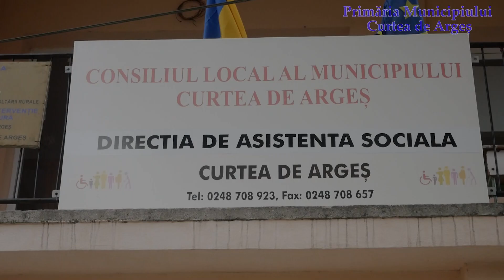Direcția de Asistență Socială (DAS) Curtea de Argeș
Atenție! Încep anchetele sociale pentru cei care au cerut supliment financiar pentru plata energiei

Direcția de Asistență Socială (DAS) Curtea de Argeș distribuie ajutorul pentru încălzirea locuinței, ajutor care se acordă în funcție de venitul net lunar pe membru de familie sau al persoanei singure, astfel: Venitul mediu net lunar pana la care se acorda ajutorul pentru încălzire este de: 1386 lei /persoana in cazul familiei, 2053 lei, in cazul persoanei singure.
În afara ajutoarelor pentru încălzirea locuinței se acordă încă o formă de sprijin, supliment pentru energie, în vederea acoperirii unei părți din consumul energetic al gospodăriei, pe tot parcursul anului. Acesta este stabilit în cuantum fix, se acordă lunar, pe parcursul întregului an și se cumulează cu ajutorul pentru încălzirea locuinței (în perioada sezonului rece).
Venitul mediu net lunar până la care se acorda suplimentul pentru energie este de 1386 lei/persoană în cazul familiei și 2053 lei, în cazul persoanei singure.
Angajații DAS vor începe în curând să facă anchetele sociale pentru cei care au cerut suplimentul de mai sus, iar cetățenii trebuie să știe că anchetele sociale se vor face din șase în șase luni, spune Mariana Moise, directorul DAS.